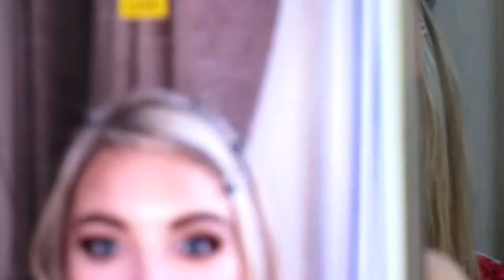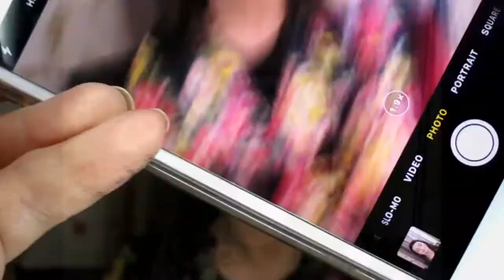Client Wedding Vlog #47 | ♡ Helen Pearson ♡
Stacyy made the most beautiful Christmas bride. Stacey's wedding was at Brocton Hall Golf Club.

Kudos to my talented partner in glam Laura's Mobile hair dressing for yet another amazing job!

The gorgeous wedding dress was designed by Morilee by Madeline Gardner and looked perfect for your perfect figure.

Can’t wait to see your wedding photos by Will Fuller Photography.